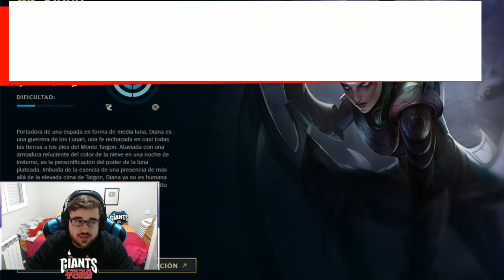GUÍA DIANA S12 MID | COMO JUGAR CON DIANA - COMBOS | HABILIDADES, RUNAS, OBJETOS y TIPS | 12.5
GagoOP - Cómo jugar con Diana S12 Mid | Microgame y Macrogame | Diana 12.5 | Guía Diana Temporada S12 | Guía Combos Diana S12 (Mejores Runas, Build, Counters y Consejos) | Tier List Diana | Trucos y Tips Diana | Diana Mid S12 | Diana Brujería Irrupción de Fase | How To Play Diana S12 | Diana lol (Diana  League Of Legends) | Diana Mid S12 Gameplay | Diana Mid Temporada 12 | Guide Diana Mid Season 12 en Español | Diana Temporada 12 (Diana Season 12). Diana 2022. Diana Parche 12.5 (Diana Patch 12.5) Con sus Runas (Runes), Objetos (Build/Items), Hechizos de Invocador (Summoners) Destello y Prender o Teleportar (Flash and Ignite or Teleport). Espero que os guste y ya haré algún "Diana Montaje" (Best Diana Plays).

00:00 Comienzo
01:01 Max. Habilidades
01:20 Habilidades y Combos
12:37 Runas (1)
16:12 Runas (2)
18:39 Summoners
19:21 Objetos

🏆  PARA CONSEGUIR 2.000 RP (SIRVE PARA EUW/LAS/LAN) TIENES QUE :
2. LE DAS A "SEGUIR" Y ACTIVAS LA "CAMPANITA" PARA RECIBIR NOTIFICACIONES.
3. ATENTO A CUANDO HAGA DIRECTO, MÍRALO, Y ACUMULA "GAGO POINTS". CON 10.000 PUEDES CANJEARLOS PARA ENTRAR EN EL SORTEO DE 1.000 RP SOLO CON VER MIS DIRECTOS :D

★ Para ver Diana Mid S12 | Diana Top S12 | Diana Jungla S12 | Diana Support S12 | Diana Adc S12 | CLICK AQUÍ ☛